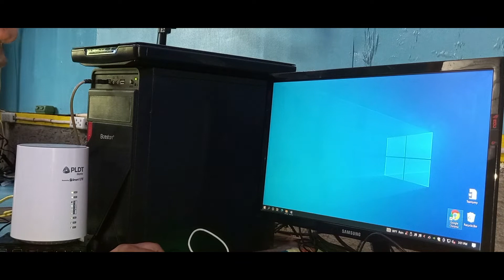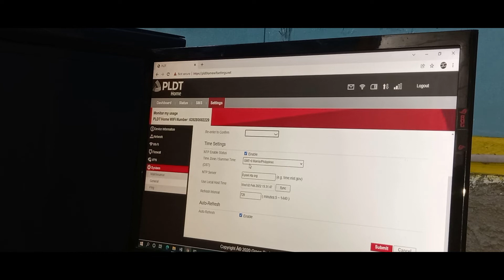How To Change Admin Password For PLDT Home Prepaid Wifi - Powered by Smart LTE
This video shows you how to change Admin Password for PLDT Home Prepaid Wifi - Powered by Smart LTE. If you have some questions or reactions about this video please use the comment section.